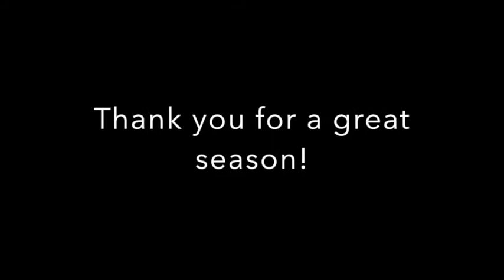2018 Season Recap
Editing credit: Ellen Kim